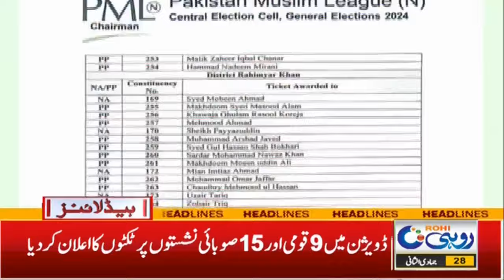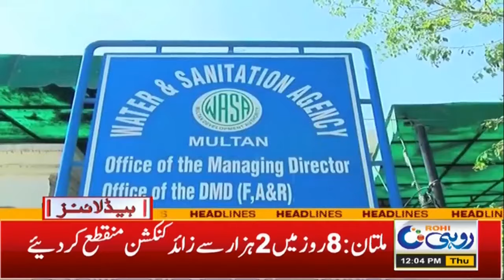12pm News Headlines | 11 Jan 2024 | Rohi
12pm News Headlines | 11 Jan 2024 | Rohi